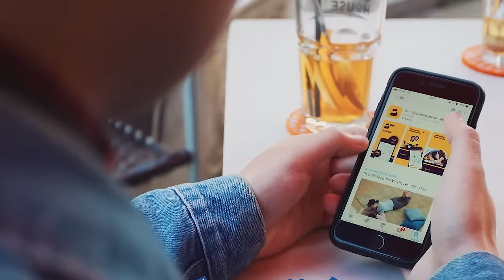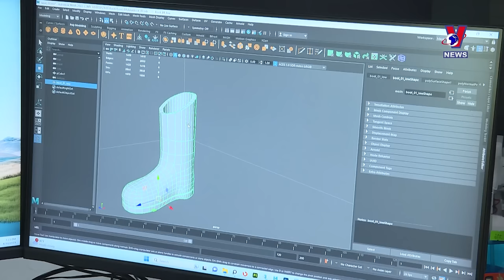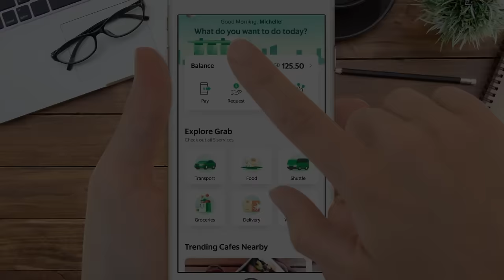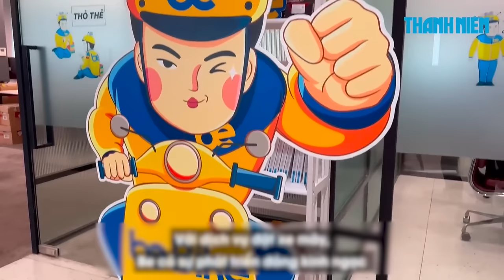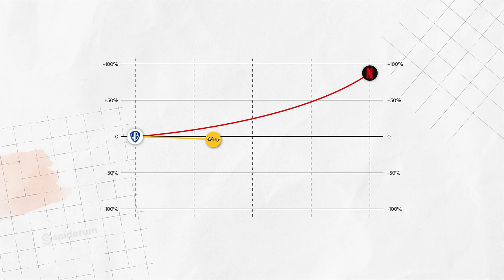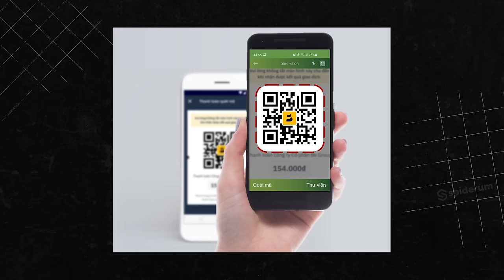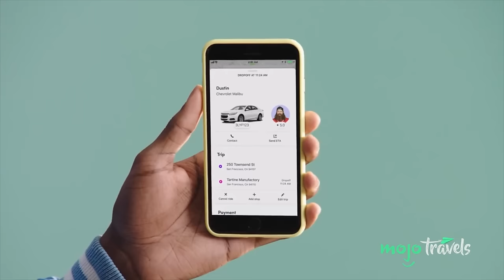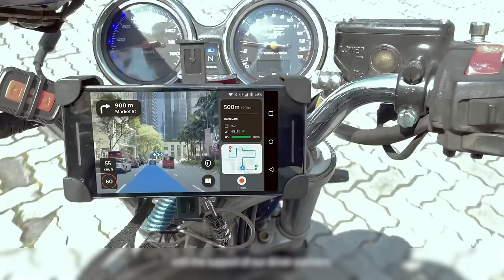Cuộc chiến ngầm giữa BE và GRAB: Kẻ tám lạng - người nửa cân | Huskywannafly | Tiền Tài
Khởi đầu với "đội quân" màu vàng, lưng áo nổi bật câu slogan chơi chữ hóm hỉnh "Be đến nơi, về đến chốn", sau hơn 5 năm, chú ong chăm chỉ có tên Be đã chuyển mình thành một super app cung cấp đa dịch vụ, tiếp nối những thành công vang dội trên thị trường đặt xe công nghệ.

Để đến chạm đến thời khắc này, ấy là cả một trận chiến tinh vi giữa Be và Grab, mà để bạn dễ hình dung về tầm vóc của cuộc chiến ấy hơn, thì đó còn là màn chạy đua giữa Be - Một startup hoàn toàn của người Việt vì người Việt, và Grab - ông lớn đã có mặt ở đa quốc gia. Vậy Be đã làm như thế nào?

📝 Bài viết gốc: Thị trường xe công nghệ Việt Nam: Grab đi tiên phong, nhưng Be có thể về trước
✍️ Tác giả: Huskywannafly
🎤 Dẫn video: Minh Thi
🧑🏻‍💻 Video editor: Jupik
🕵🏻 Hiệu đính: Méo

Nội dung:
00:00 - Start
1:48 - Be từ chạy nước rút sang chạy đường trường
8:54 - Be đi sau nhưng sắp về trước
16:47 - Chiến thắng trên sân nhà của Be mới chỉ là bước đầu
21:46 - Grab và Be: Ai sẽ là người ở lại?